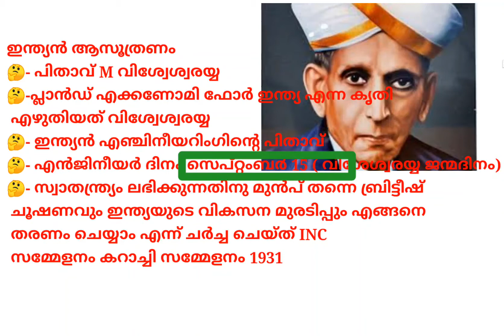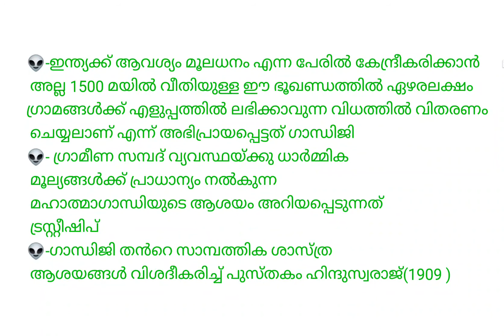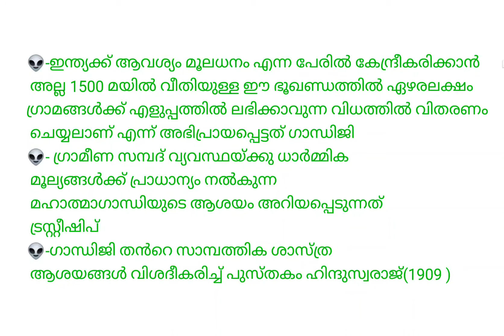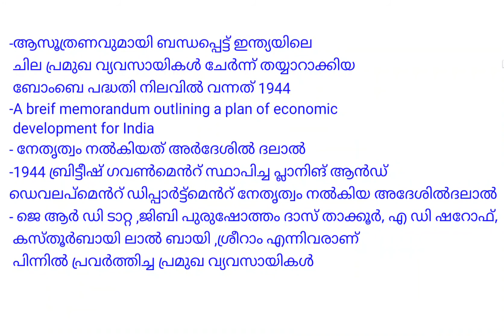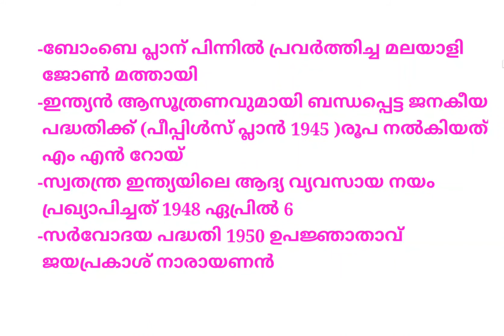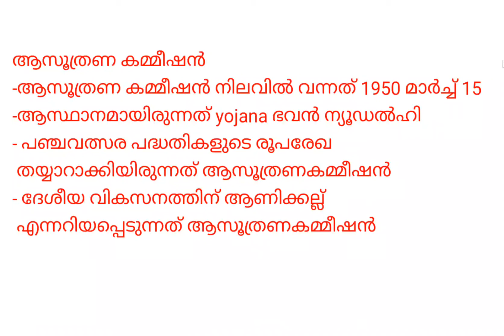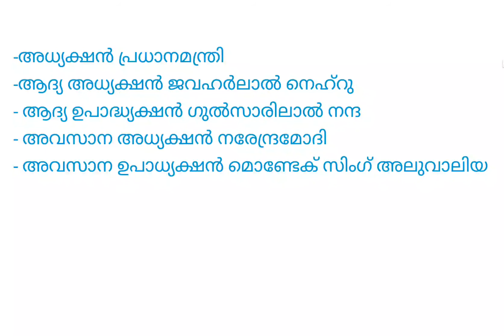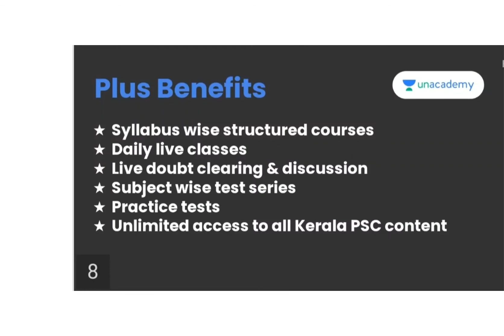Planning Commission of India || 10th Prelims Hall ticket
Planning Commission of India || 10th Prelims Hall ticket. Asoothrana commission

Batch courses

ദിശ: A 45 day course for all 12th Level exams Batch 3
പ്ലസ് ടു ലെവൽ പ്രിലിംസ് പരീക്ഷയുടെ സിലബസ്സും പരീക്ഷയുടെ ഏകദേശ ഡേറ്റും വന്ന സ്ഥിതിക്ക് ഇനി നന്നായി തയ്യാറെടുത്താലോ... നിങ്ങളുടെ തയ്യാറെടുപ്പിനു ഊർജ്ജം പകരാൻ ഒരു തകർപ്പൻ  60 ദിവസ ബാച്ച് കോഴ്സ് ഒരുക്കിയിരിക്കുകയാണ് നമ്മുടെ സ്വന്തം Unacademy.

ജേതാവ്: A 25 Day Crash course for 10th Level Prelims
10th ലെവൽ പ്രിലിംസ് പരീക്ഷയുടെ ഡേറ്റ് എത്തിക്കഴിഞ്ഞു... ഇനി വേണ്ടത് കഠിനാധ്വാനം... പ്രിലിംസ് പരീക്ഷയുടെ അവസാന ഘട്ട പരിശീലനം ഉഷാറാക്കാൻ ഇനി നിങ്ങൾക്ക് ഒരു അടിപൊളി 25 ദിവസ ക്രാഷ് കോഴ്സ്. ഓരോ വിഷയവും കൈകാര്യം ചെയുന്നത് അൺ അക്കാദമിയിലെ മികച്ച അധ്യാപകർ

10th ലെവൽ പ്രിലിംസ്‌/LP/UP,12th ലെവൽ പ്രിലിംസ്‌, Degree level, HSA പരീക്ഷകളുടെ സിലബസ് പൂർണമായി കവർ ചെയ്യുന്ന കോഴ്സുകൾ Unacademy Plus subscription-ലൂടെ ലഭിക്കുന്നതാണ്!

Free :
ജേതാവ് T20 Series
10th ലെവൽ പ്രിലിംസ്‌നു തയ്യാറെടുക്കുന്നവർക്ക് ഇരട്ടി മധുരം.
നമ്മുടെ സ്വന്തം Unacademy ഒരുക്കിയ സൗജന്യ T-20 ടെസ്റ്റ് സീരിസ. Mansoorali സർ നയിക്കുന്ന ഈ ടെസ്റ്റ് സീരിസിൽ ഇന്ന് തന്നെ എൻറോൾ ചെയ്യൂ, അറിവിനൊപ്പം സമ്മാനങ്ങളും കൈക്കലാക്കൂ.

ദിശ: Ultimate Free Tests for 12th level Prelims

ഫ്രീ ചാമ്പ്യൻഷിപ്  ടെസ്റ്റ് സീരീസ് for 10th ലെവൽ പ്രിലിംസ്‌
നിങ്ങൾ 10th ലെവൽ പ്രിലിംസ്‌ പരീക്ഷയ്ക്ക് വേണ്ടി അവസാന ഘട്ട പരശീലനത്തിലാണോ ? നിങ്ങളുടെ വിജയത്തിലേക്കുള്ള  വഴിയിൽ  നിങ്ങളുടെ  പ്രയത്നവും  പരിശീലനവും  വിലയിരുത്താൻ ഇതാ Unacademy Ultimate Free ചാമ്പ്യൻഷിപ് ടെസ്റ്റ് സീരീസ് നടുത്തുന്നു...

Unacademy Plus subscription benefits:
1. Learn from your favourite teachers
2. Dedicated DOUBT sessions
3. One Subscription, Unlimited Access
4. Real-time interaction with Teachers
5. You can ask doubts in the live class
6. Download the videos & watch offline